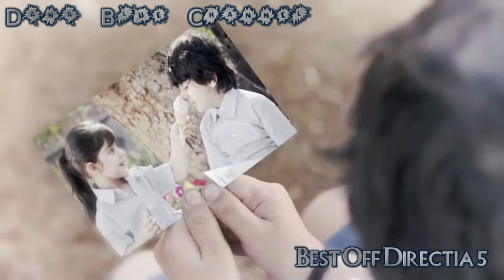Direcţia 5 - Dacă ai şti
Aceasta este ultimul meu videoclip, realizat pentru o melodie tulburătoare, superbă şi plină de înţelesuri.
Pentru că, undeva, cineva mult mai deştept decât mine, ştie de ce aşează în calea noastra, anumiti oameni cu care ne intersectăm şi motivul pentru care ei trebuie să se întâlnească.
Există un sens în toate.
Şi un preţ, desigur.
Şi rost.
Să aveţi o seară extraordinară, dragi suflete minunate!